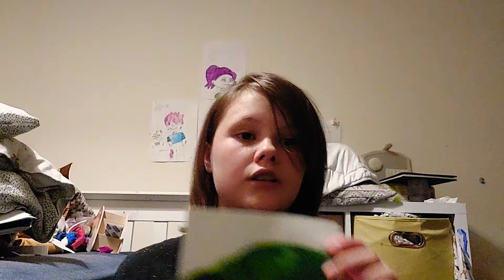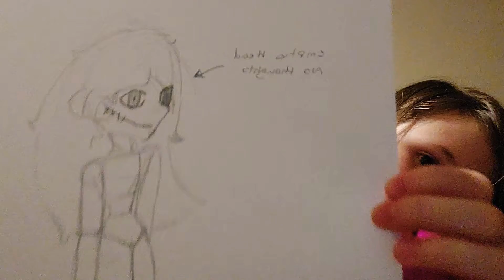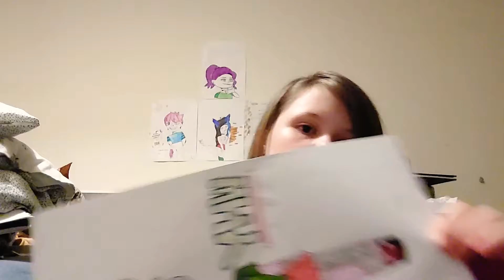showing you my art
I had this joke with my friend
where we would say "ear?ear."

but one time I said egg instead of ear and she just Stared at me for 5 minutes intil I corrected myself

and I still can't get over the imbarisment and that happened 2 years ago 😢 😢😢